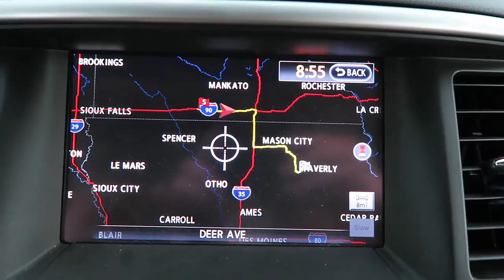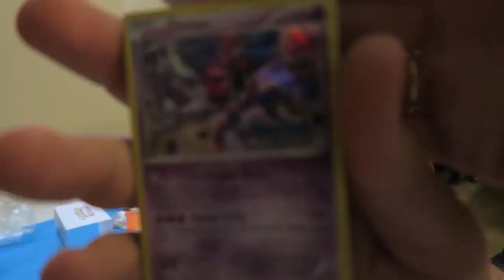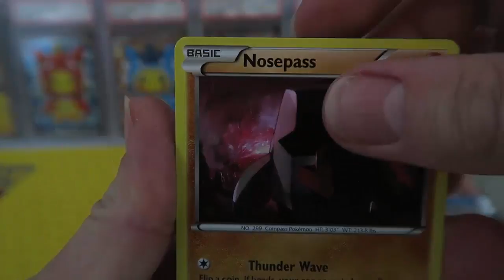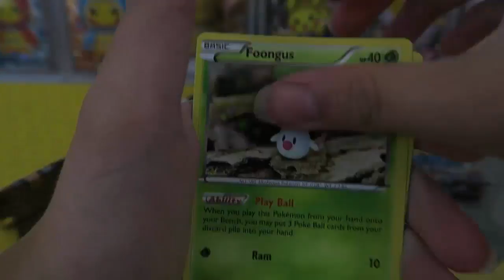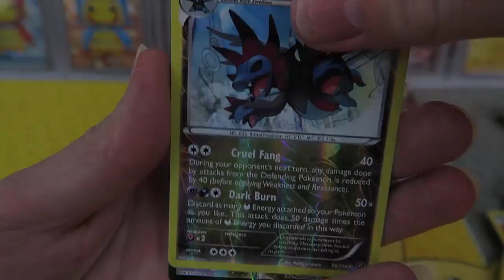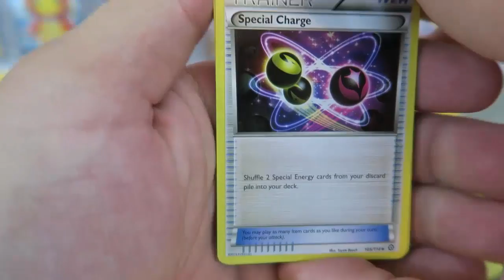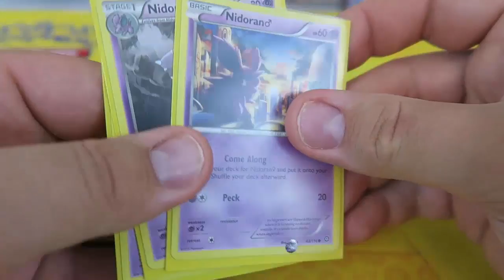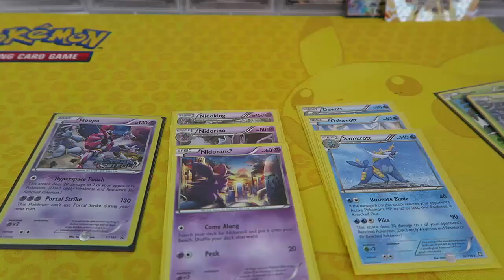Pokemon TCG Steam Siege PreRelease Openings! Epic PreRelease Pull!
Well guys we went to another Pokemon TCG PreRelease ! All I can say is it was a great day and the pulls werent that bad either. Our playing ability on the other hand may still need some work. Any how just watch the video and let us know what you think of these pulls !

Special Thanks to Paul at The Gamer's Link (Waverly, IA) for helping us nooblets play again :)